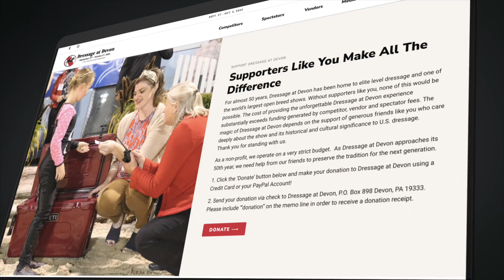Dressage at Devon - New Website Promo: Experience The Magic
We worked with Dressage at Devon to design and develop a brand new website that would not only make life a whole lot easier for users attending the show, but also for the internal staff and management. The entire design is strategically engineered on the front and back end to make editing pages, uploading forms, and changing seasonal content a breeze, rather than a nightmare. Since Dressage at Devon is a 50-year old show, we devised a new set of branding for copy outside of the iconic logo design. This branding provides a classic, but modern touch. With next level features like countdown timers, advanced forms built on logic, and extremely well-translated tablet and mobile content, the new Dressage at Devon website is sure to bring the magic.